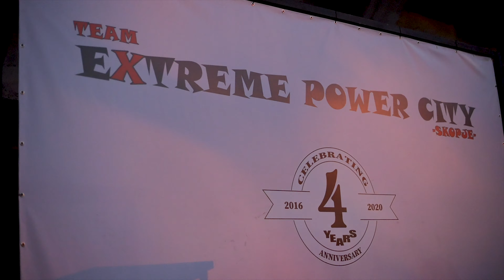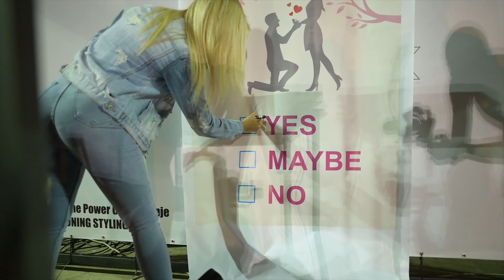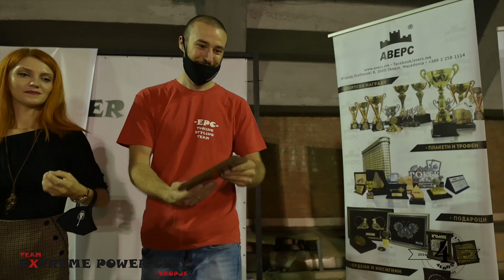Extreme Power City [4th Anniversary]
Extreme Power City - Skopje Tuning Styling Team 4th Anniversary